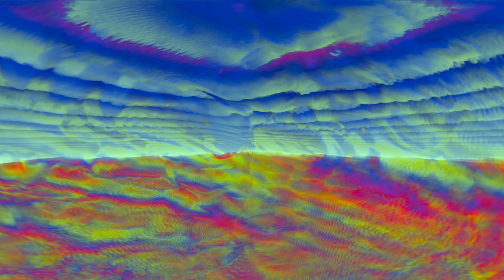Liquid Chaos - 4K Psychedelic Animation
4K psychedelic animation of "liquid chaos"

More experimenting with the resulting video data factoring back into itself.

Music is "Asleep with the Sun" by Unicorn Heads